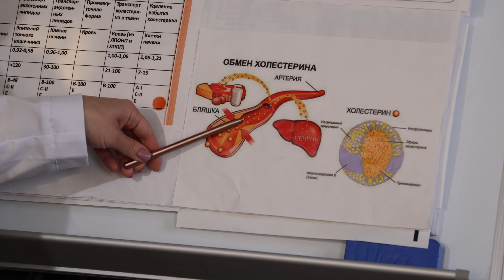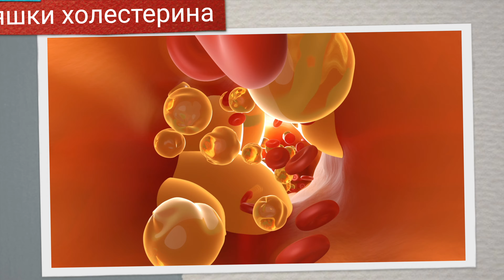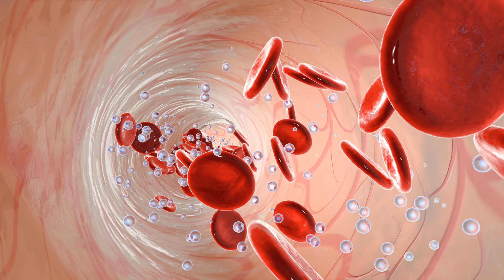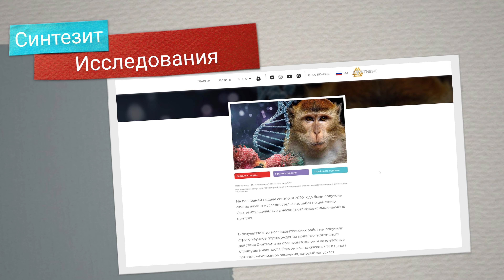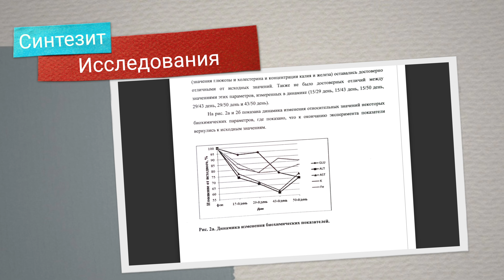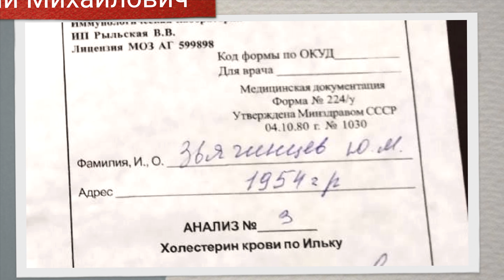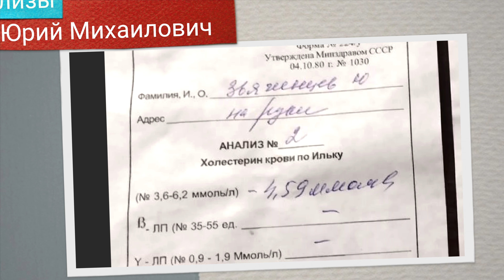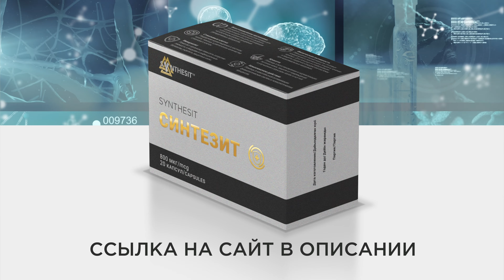Плохой холестерин хороший? Почему повышается и как снижать? Секреты Здоровья с врачом.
Врач-терапевт Богданова Екатерина в передаче про холестерин:
- какой холестерин плохой, а какой хороший?
- для чего нужен холестерин?
- почему повышается холестерин?
- как снизить холестерин без лекарств?

Вас беспокоит уровень холестерина? Постоянно ли вы думаете о потенциальной опасности, которую может принести вашему здоровью высокий уровень холестерина? Вы не одиноки. При таком количестве рисков для здоровья, связанных с высоким уровнем холестерина, трудно не испытывать беспокойства.

Но задумывались ли вы когда-нибудь о том, в чем, собственно, заключаются эти опасности? Бляшки, тромбы, сужение сосудов, нарушение кровообращения, инфаркты и инсульты - вот лишь некоторые из рисков, связанных с высоким уровнем холестерина. Это не просто незначительное беспокойство о здоровье, это серьезная проблема, которая может повлиять на вашу жизнь бесчисленными способами.

Но надежда есть, а главное, есть способ восстановления уровня холестерина без лекарств! Так зачем ждать? Возьмите под контроль свое здоровье и начните использовать советы врача и нашу уникальную разработку Синтезит, корректирующую уровень холестерина, уже сегодня! Помимо коррекции уровня холестерина, ваш организм получит множество других приятных бонусов:
- восстановление текучести крови
- насыщение крови кислородом
- повышение иммунитета
- восстановление жизненной энергии
- общее оздоровление и профилактика болезней